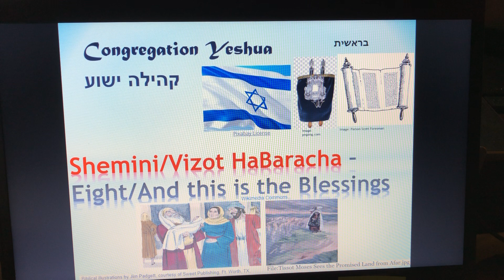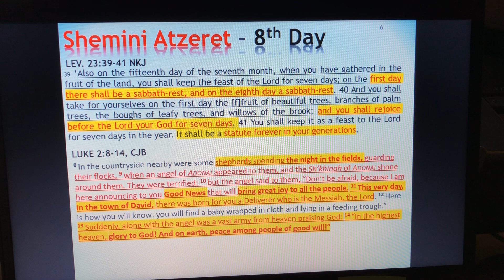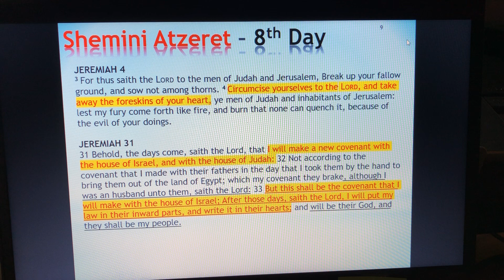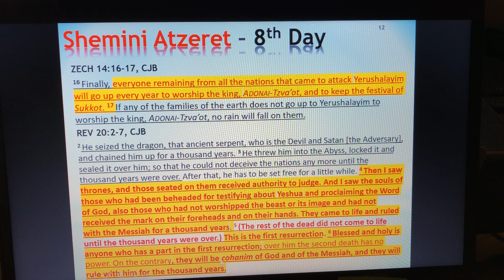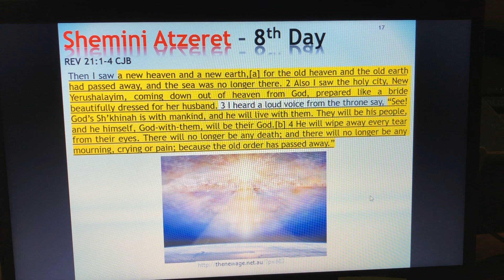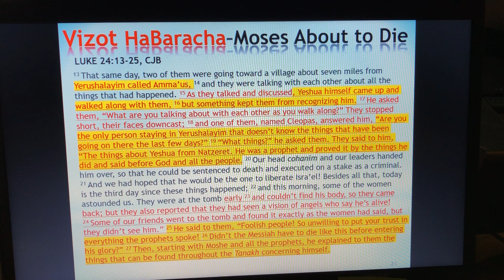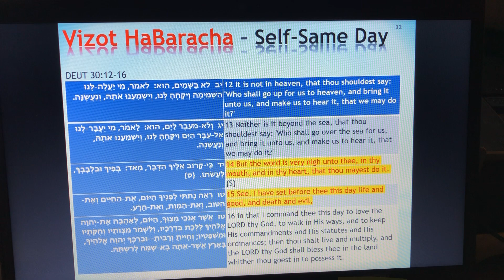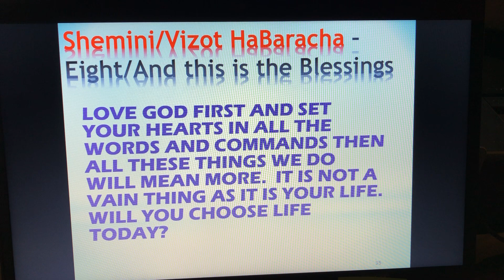Shemini Atzeret/ Vezot Ha Baracha Congregation Yeshua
Torah study